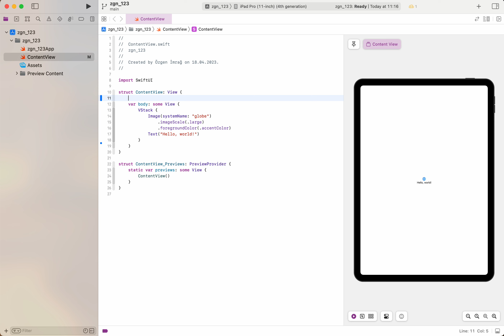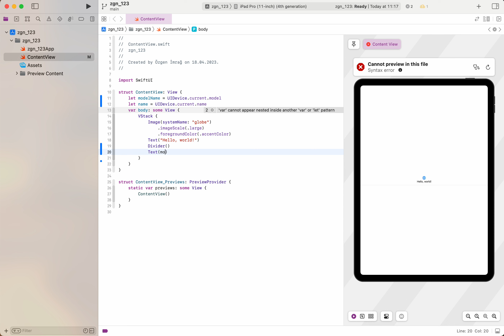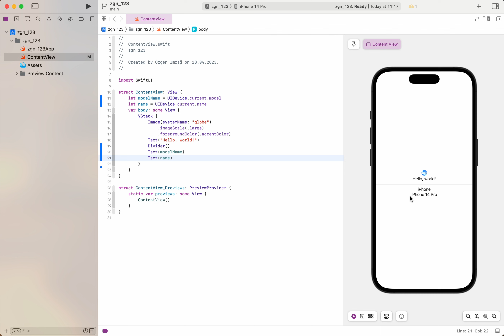SWIFTUI - Get Device Model (EASY)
Swiftui ile cihaza ait özellikleri çekebileceğiniz en basit yöntemi ele aldık.